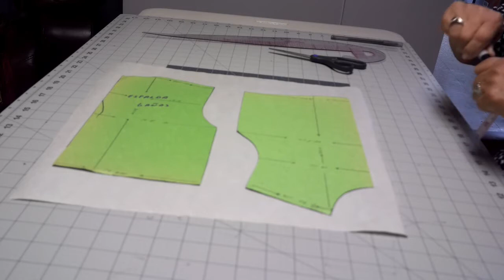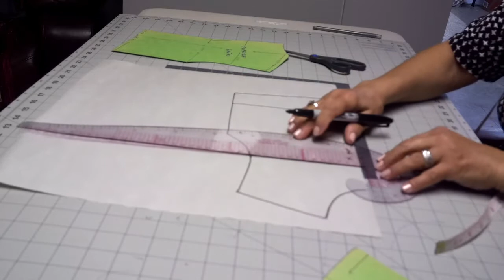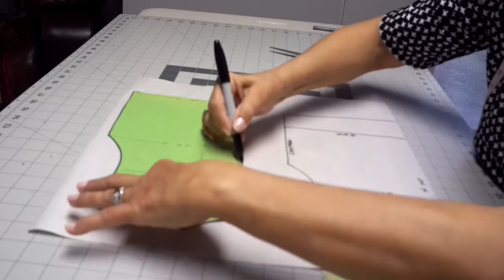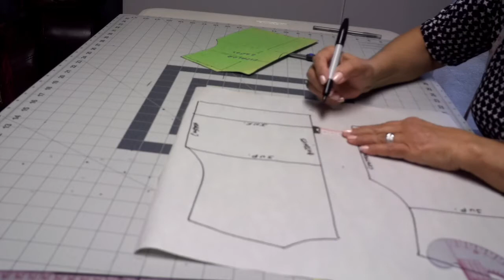#80 CONJUNTO DE NIÑA**Top y Falda**Patrones y Costura.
Celleri Girls Fashion comparte contigo un bonito diseño de niña. Este conjunto compuesto por una blusa y una falda te encantará y te enseñamos como hacer sus patrones además todos los detalles de su confección.